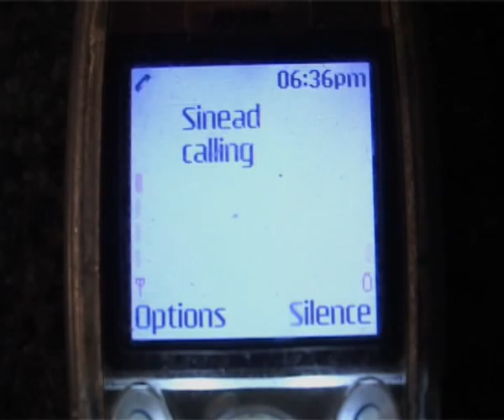The Estate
The Estate was filmed by a group of local Edge Hill University students to highlight the pressures of social relationships and peer pressure. The film revolves around the questions that we all must ask ourselves "How far will we go to conform?"

The film stars Philip McGuinness, Keeley Mcloughlin and Jack Beattie.